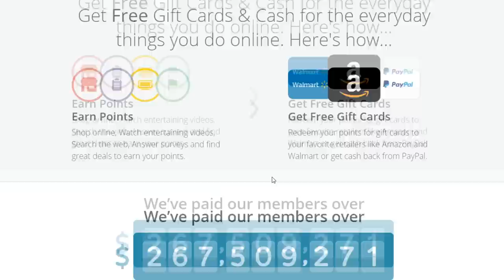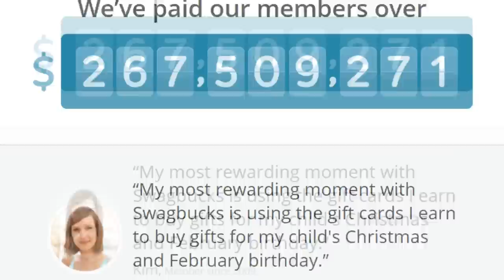Challenger in ALL Regions : Oceania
Another Adventure for this channel begins. I'll be attempting to get Challenger on ALL Regions. You're currently watching my run in OCE (not Japan). I know it's confusing, but Japan is the 2nd server i'll be doing.

Music

Shazzam the rest.